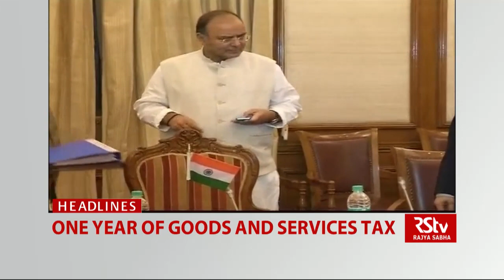Top Headlines (English - 8 am)